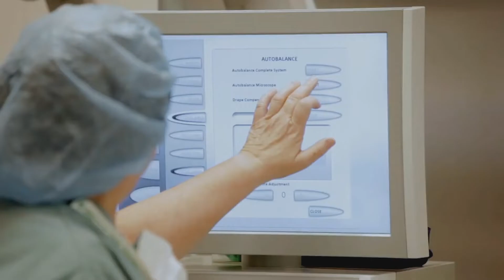Why not train in surgery at UM?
University of Manitoba, Department of Surgery
The Department of Surgery comprises nine sections, each one contributing its knowledge and expertise to the entire surgical community. Below are listed the sections represented in the Department of Surgery.
Cardiac Surgery
General Surgery
Neurosurgery
Orthopaedic Surgery
Pediatric Surgery
Plastic Surgery
Thoracic Surgery
Urology
Vascular Surgery